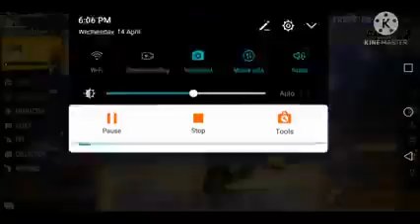9 June 2021